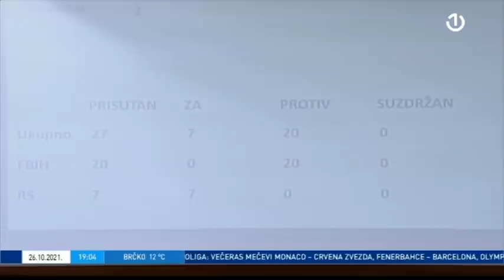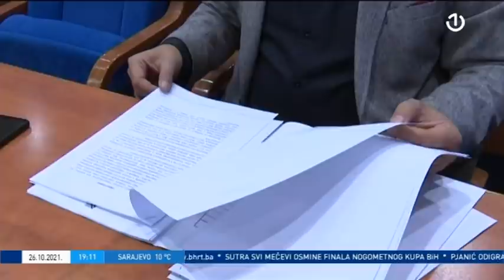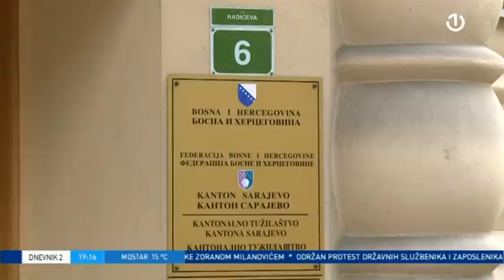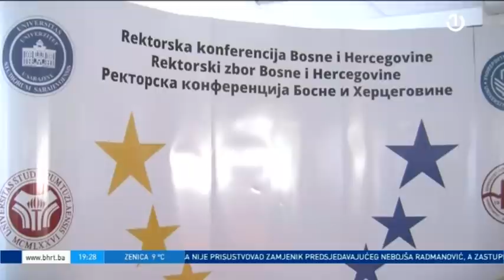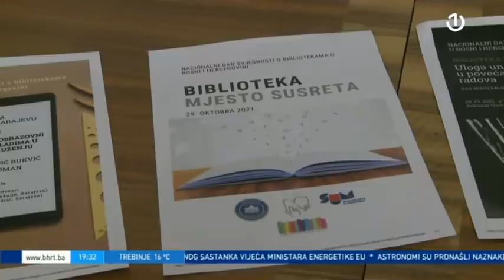Dnevnik 2 - 26.10.2021.